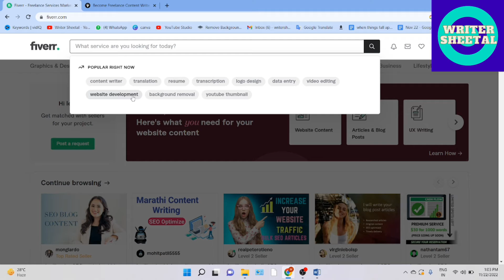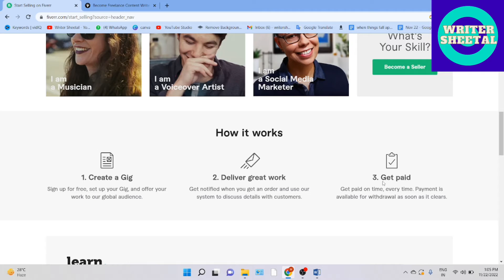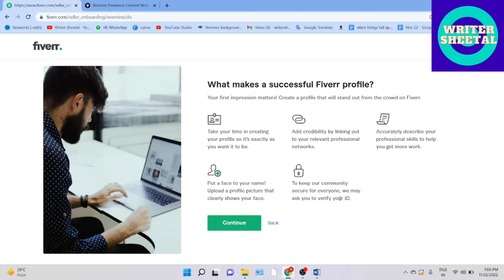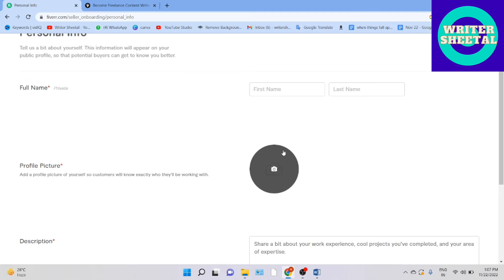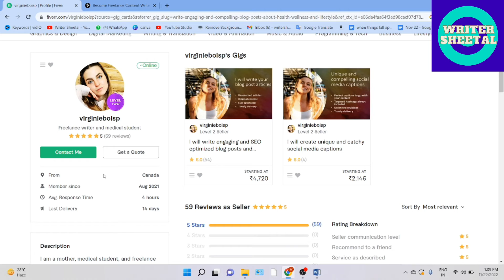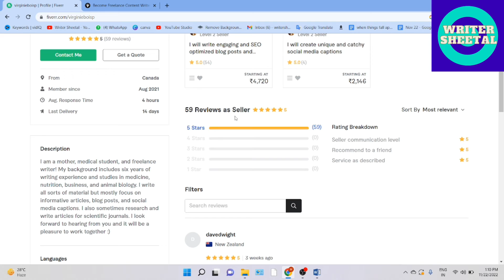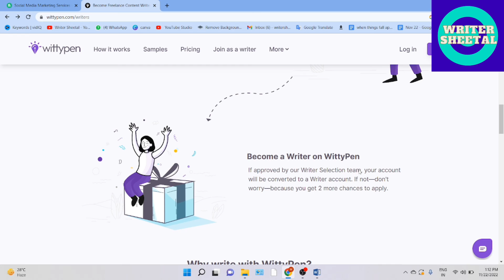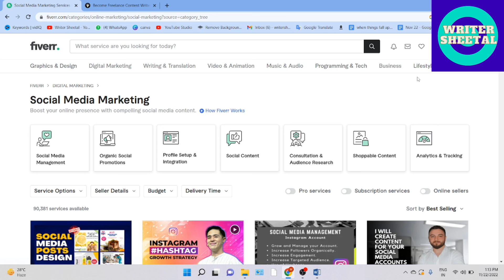How to get content writing jobs in Marathi l Content writing kam kase shodhave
How to get content writing jobs in Marathi l Content writing jobs kase shodhave l Top 10 websites for content writing work

मराठीत content writing शिका आणि कमवा

इतर व्हिडीओ

VO Artist बनून कमाई कशी करावी ? -

लिखाणाची आवड खूप जणांना असते. काहीजण अगदी शाळा, कॉलेज मध्ये असल्यापासून छान लिहितात. पण काही कारणाने तो छंद बाजूला पडतो. पण, आता जग बदलत आहे. डिजिटल प्लॅटफॉर्ममुळे व्यावसायिक लेखकांची म्हणजे कंटेंट रायटरची गरज भासू लागली आहे. अनेकजण फ्रीलान्स/PART TIME/FULL TIME कंटेंट रायटर म्हणून चांगली कमाई करू शकतात. पण कसे? यासाठी writer sheetal  या  लेखक मित्र   चॅनलला  नक्की सबस्क्राईब करा. ,  जास्तीत जास्त मराठी लोकांपर्यंत पोहोचवा.

अनेक नवलेखकांसाठी इथे दिलेली माहिती खूप महत्वाची ठरणार आहे. मी याच विषयावर अनेक workshop ही घेतले आहेत. त्यांनी कमाईही सुरू केली आहे.